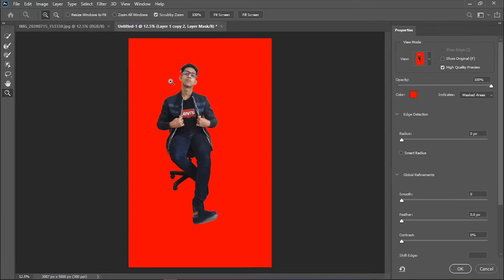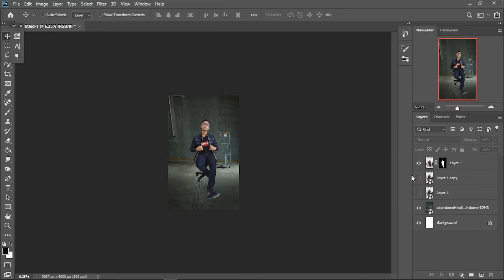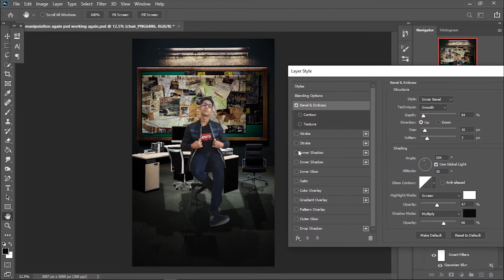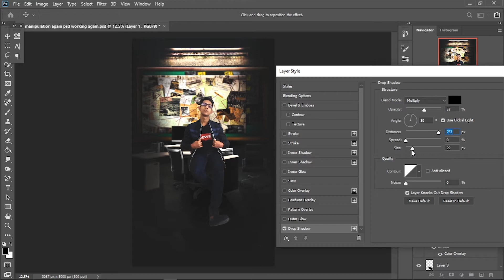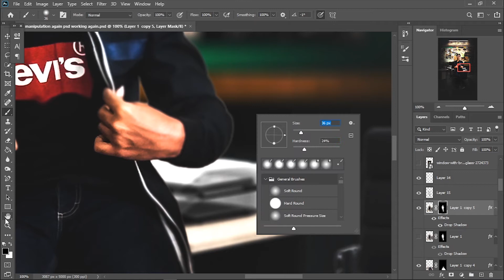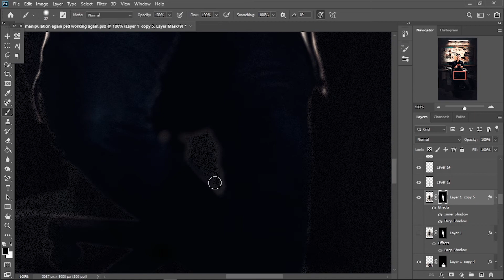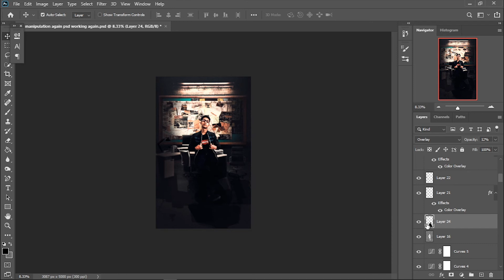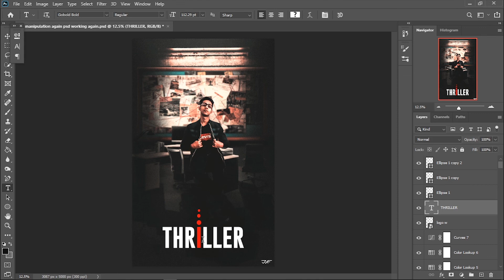Own Raw Image Manipulated By A Detective Solved The Investigation Concept Manipulation In Photoshop.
this video is about how a simple raw mobile phone image transforms into a manipulate nice image within around 23 minutes in Photoshop. to do this concept I first cut my image and then added into a layer background. I placed two images to adjusting the main background. once to added floor & another for backlight wall. I placed Images (COMPUTER, CHAIR) and cut those images. after that the main worked was to falling shadow perfectly to every single image. I did it used brush and convert image to blank and changed the blending mode normal to overlay/multiply. then added curves to looked greater and real. used white brushed on image edges to lighter the images. used the effect to make sure color perfection. and to the end used dust old damage effect on text to looked great. so to not show the texting part into the video. because of some issues that I couldn't show it on video. one thing I tried to make the final image more darker so I used curves and effects. by this step I made it. Thank you so much.

(remember that this video is not a tutorial type video.)